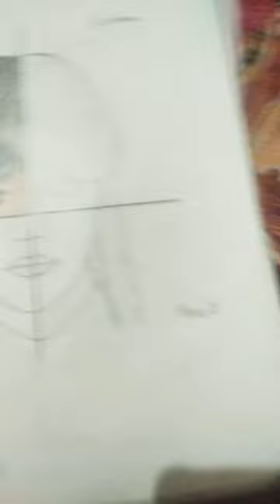Wednesday Addams in 4 different styles#cartoon styles#short video#supervisor#😊😅😁😆